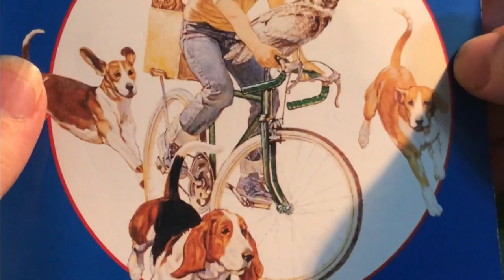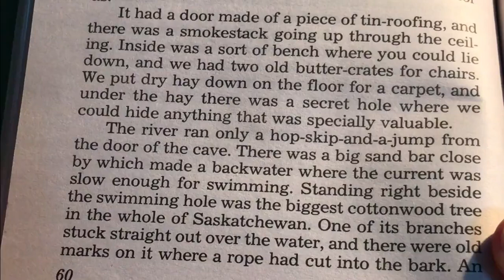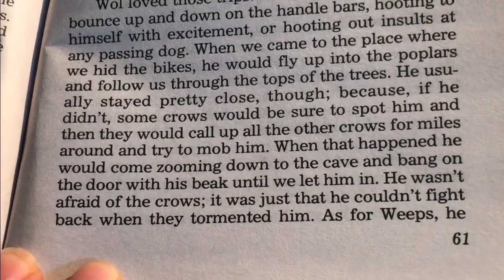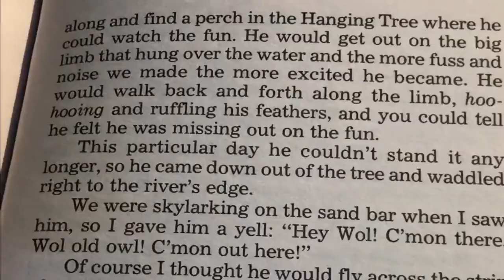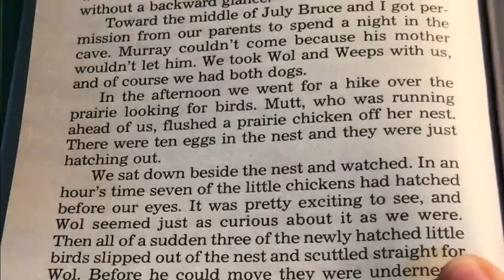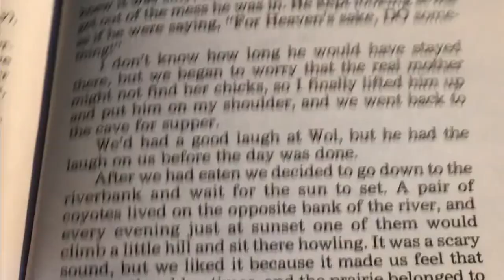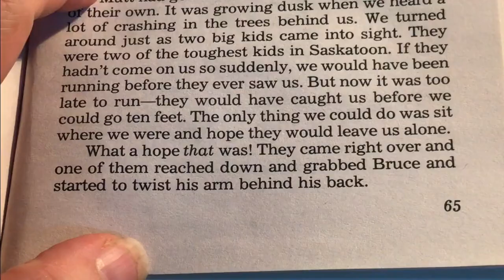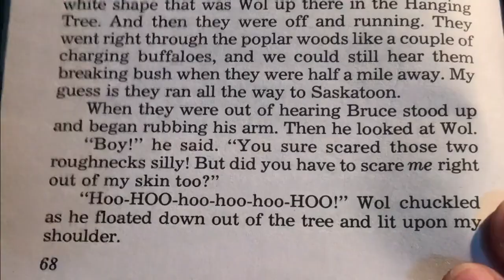Owls in the Family Chapter 8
A teacher reads aloud "Owls in the Family" by Farley Mowat.  This is a story of young boys in the 1950's set in Saskatoon, Saskatchewan Canada.  The boys find owls to keep as pets as well as other wild animals from the prairie.
Reading Level - 4.5 grade
Guided Reading Level - P
Interest level - 2nd-6th grade